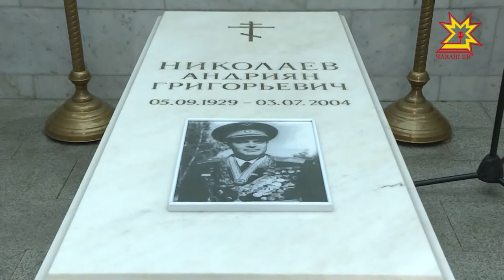Андриян Николаев çуралнăранпа 88 çул çитрĕ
Авиаци генерал-майорĕ, икĕ хут Совет Союзĕн Геройĕ Андриян Николаев летчик-космонавт çуралнăранпа _ 88 çул çитрĕ. Мухтавлă ентешĕмĕре сума суса паян республикăра чылай ĕç-пуç пулса иртрĕ. Шуршăлти асăнупа чыслава Чăваш Ен пуçлăхĕ Михаил Игнатьев та хутшăнчĕ.